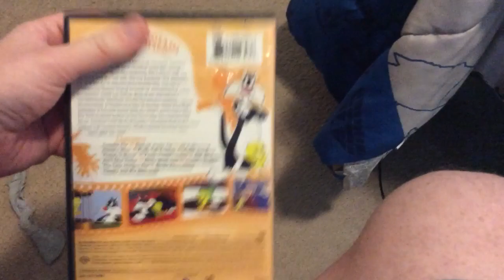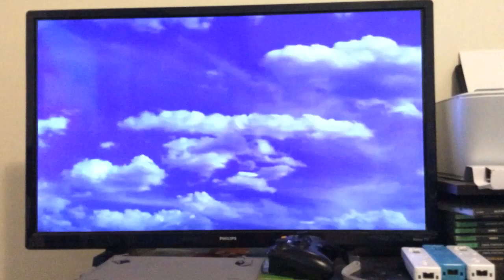Tweety & Sylvester feline frenzy 2010 dvd opening and menu walkthrough road to 1k